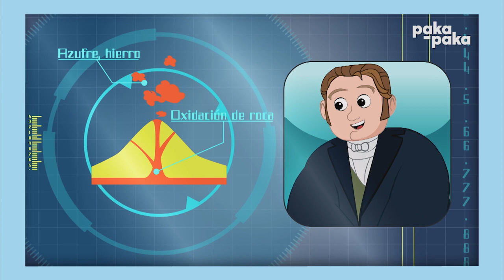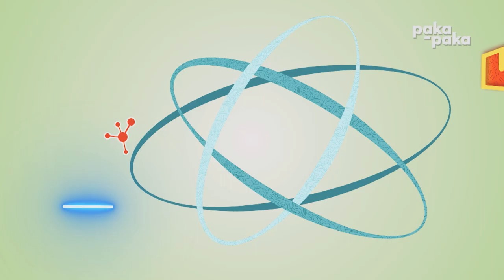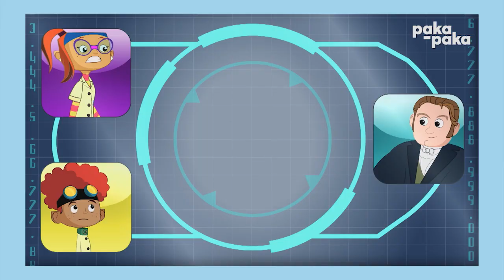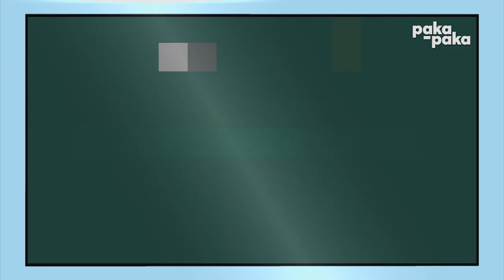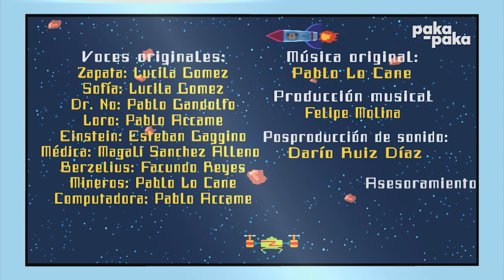Ciencia Zapata: Concurso de ovnis - Canal Pakapaka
Zapata recibe una noticia supernatural, se entera sobre un concurso de fotografía poco usual, es sobre cráteres hechos por OVNIS en la provincia de Catamarca. La mejor foto se lleva el premio al "Mejor explorador de Ovnis del año". Ahora debe convencer a Sofía que lo acompañe a investigar y sacar fotos. ¿Podrá lograrlo?